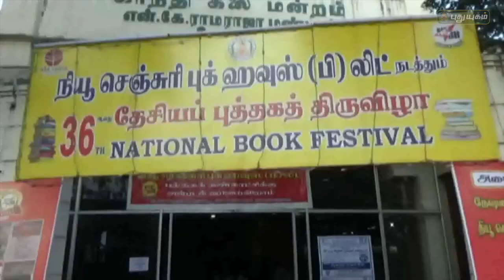2 லட்சத்திற்கும் அதிகமான புத்தகங்கள் - குவிந்த மாணாக்கர்கள் | செய்தித் துளிகள் | PuthuyugamTV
2 லட்சத்திற்கும் அதிகமான புத்தகங்கள் - குவிந்த மாணாக்கர்கள் | செய்தித் துளிகள் | PuthuyugamTV